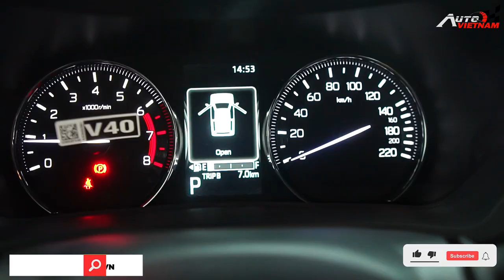Đánh giá Toyota Avanza Premio 2022 ''Cạnh tranh sòng phẳng với Xpander''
-THIẾT KẾ WEBSITE Ô TÔ CHUYÊN NGHIỆP